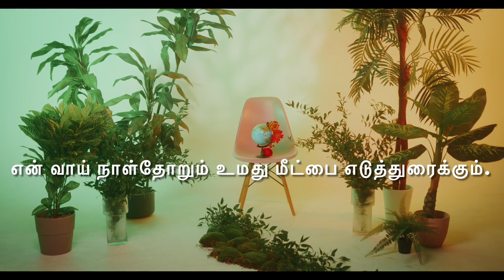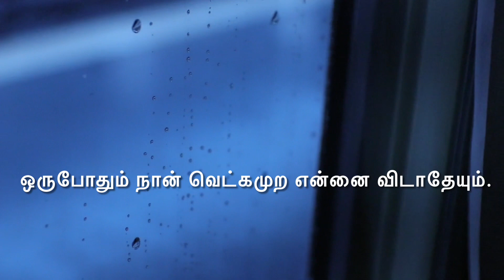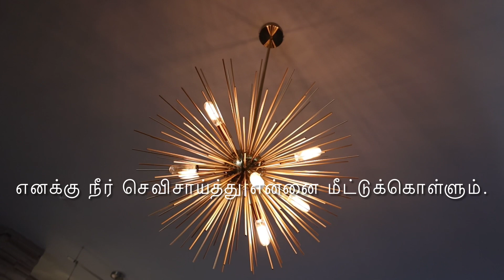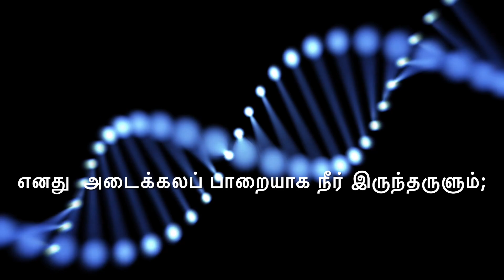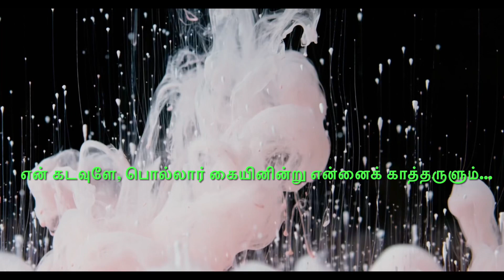உமதுமீட்பை எடுத்துரைக்கும்christianmusic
பதிலுரைப் பாடல்

திருப்பாடல் 71
பல்லவி: என் வாய் நாள்தோறும் உமது மீட்பை எடுத்துரைக்கும்.

சரணம் 1
ஆண்டவரே! உம்மிடம் நான் அடைக்கலம் புகுந்துள்ளேன்;
ஒருபோதும் நான் வெட்கமுற விடாதேயும்.
உமது நீதிக்கேற்ப என்னை விடுவித்தருளும்;
எனக்கு நீர் செவிசாய்த்து என்னை மீட்டுக்கொள்ளும்.
பல்லவி

சரணம்2

எனது  அடைக்கலப் பாறையாக நீர் இருந்தருளும்;
கோட்டை அரணாயிருந்து என்னை மீட்டருளும்;
ஏனெனில், எனக்குக் கற்பாறையாக அரணாகவும் இருக்கின்றீர்.
என் கடவுளே, பொல்லார் கையினின்று என்னைக் காத்தருளும்.

I have composed this song in CMinor making use of both natural and harmonic minor..

Music Composing , keyboard and video making  Y.Joseph .

Singer: Kemila D Nihetha

Recording :M.Maria Joseph Anand

Y.Joseph,
Amman Nagar, Kattur, Trichy
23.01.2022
Ph..9487956330